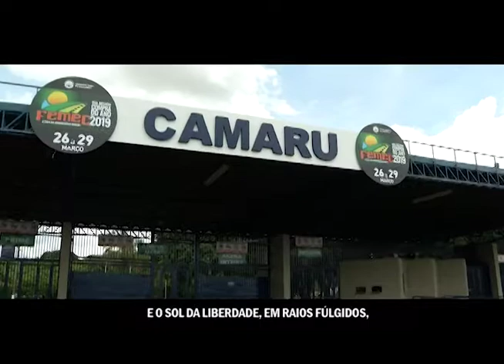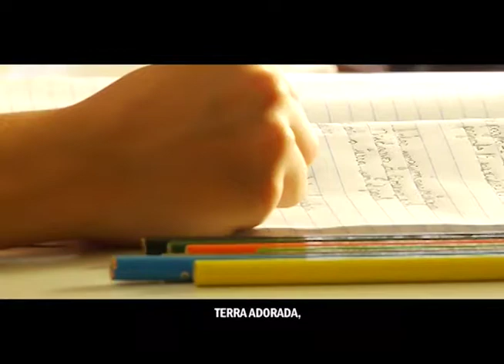SESSÃO EXTRAORDINÁRIA ITINERANTE - AGOSTO /2019